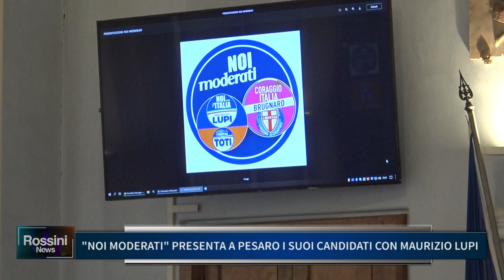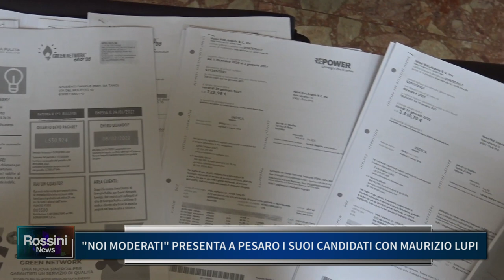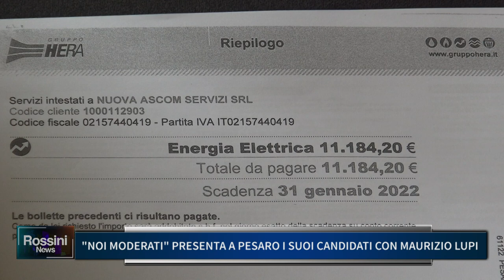NOI MODERATI PRESENTA A PESARO I SUOI CANDIDATI CON MAURIZIO LUPI